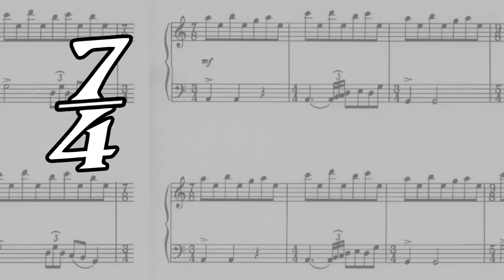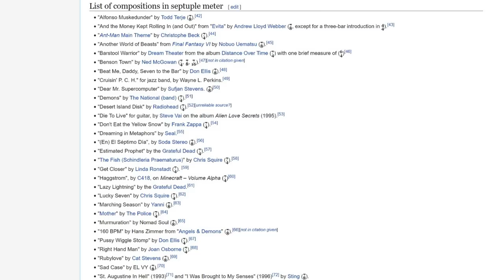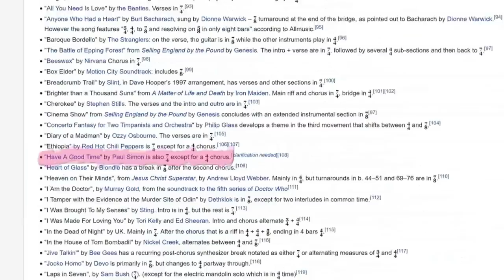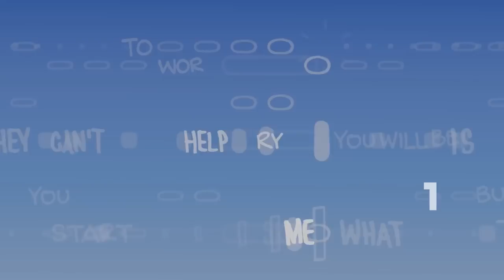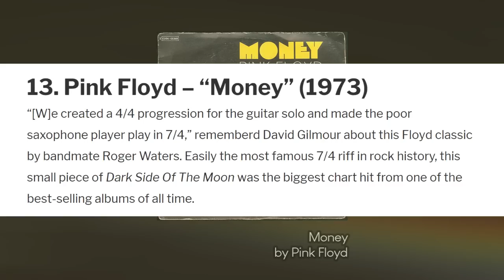7/4 & King Gizzard - Let’s Talk About It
Once they missed a beat, they only missed a beat

LINKS & CREDITS

Here's a link to a really good explainer video on odd time signatures including 7/4 & 7/8 :
(The videos by Jake Lizzio are actually the best. If you're interested in music stuff and curious to fill some gaps in your knowledge, check him out. This channel can't get enough praise imo.)

Btw There’s one King Gizzard song on this list and it’s The River, which doesn’t even use sevens :P

(it's a cool song in septuple meter that i cut from the video cuz i didn't have anything interesting to say about it)

“Because It’s There” (A review of Sufjan Stevens’ ‘The Avalanche’) by Jessica Hopper:

KING GIZZARD VIDS featured in Part 3

(Robot Stop* (featured twice), Mr. Beat)

(Flying Microtonal Banana)

(The Wheel, Crumbling Castle, Deserted Dunes Welcome Weary Feet* (featured twice), The Fourth Colour)

‘King Gizzard and The Lizard Wizard - Cranes, Planes, Migraines (Bass Cover with Play Along Tabs)’ - by Amedeo S
(Cranes, Planes & Migraines)

(Evil Death Roll, Invisible Face, Road Train)

‘King Gizzard & The Lizard Wizard “The Lord Of Lightning” 04/17/17 - CONAN on TBS’ - by Team Coco
(Lord of Lightning* [featured twice])

‘King Gizzard And The Lizard Wizard - The Great Chain of Being live - Adelaide 2018’ - by Joni S
(The Great Chain of Being)

(Altered Beast III, Altered Beast IV)

(Murder of the Universe)

‘King Gizzard and The Lizard Wizard - Rolling Stoned (Bass Cover with Tabs & Chords)’ by Amadeo S
(Rolling Stoned)

(Digital Black, Vomit Coffin)

Tracks included without video:
Horology, A Journey to (S)Hell, D-Day

Tracks that do have 7/4, 7/8 but weren't included in this project for no particular reason:
Han-Tyumi The Confused Cyborg
The Floating Fire

TIMESTAMPS

Part 1 - Some Context: 0:00
Part 2 - The Open Door: 5:50
Part 3 - King Gizz 7/4 and 7/8 Supercut: 10:43
Outro: 16:48